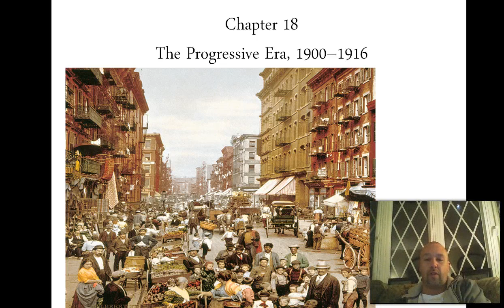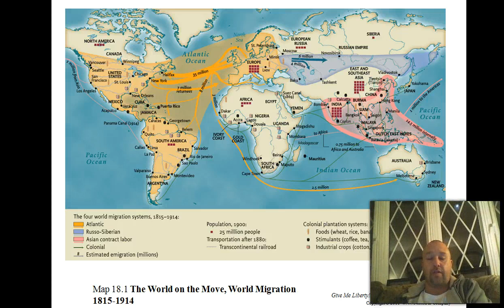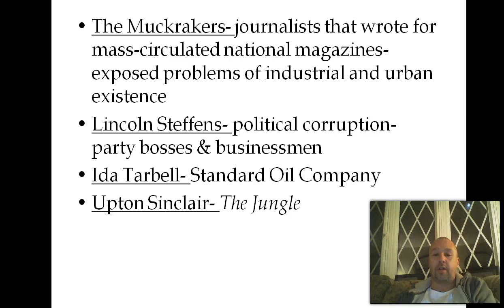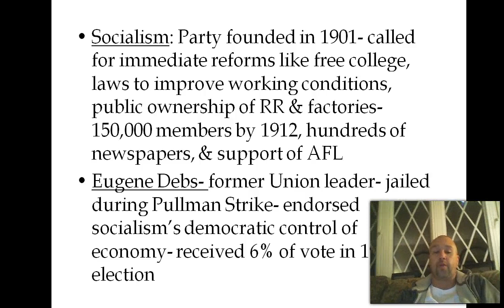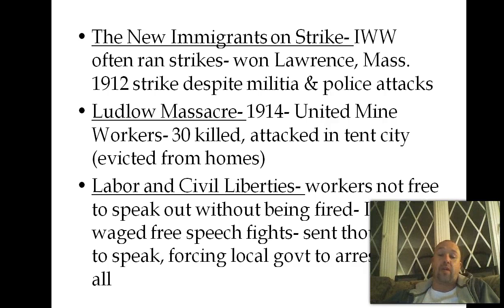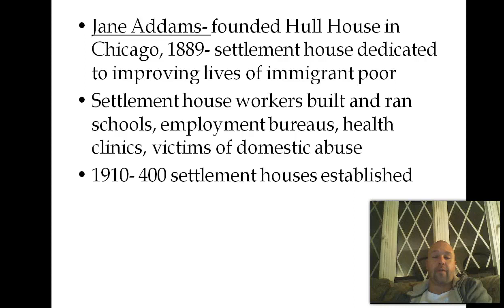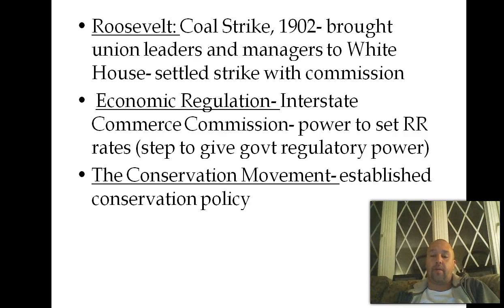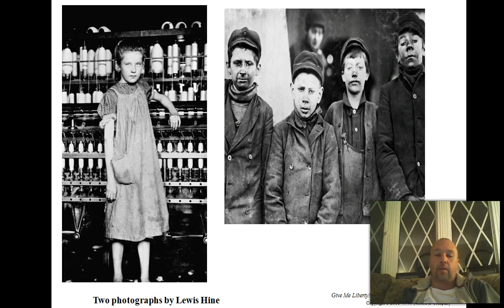AP Chapter 18 Progressive Movement